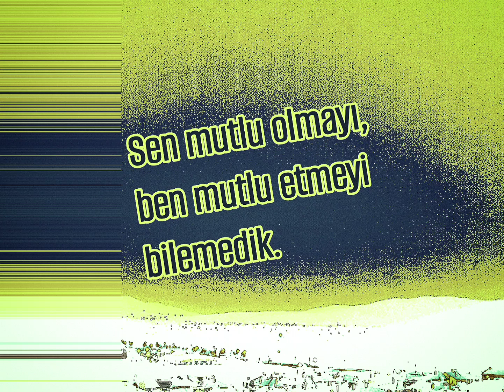Hüzünlü Bir Ayrılık Sözü (Yazan ve Seslendiren:Ekrem Keyfli)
Sevdiğiyle mutluluğu yakalayamamış sevdalının duygu durumunu anlattığım sözümü, seslendirmek suretiyle doğa görüntüsü ile birlikte paylaştım.